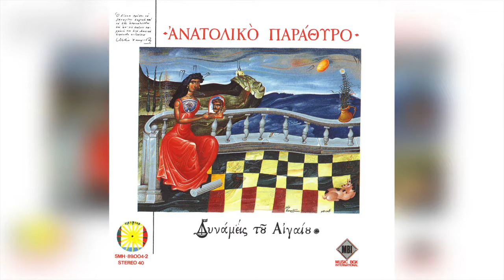Δυνάμεις του Αιγαίου - Svynoun Pali Ta Fota | Official Audio Release